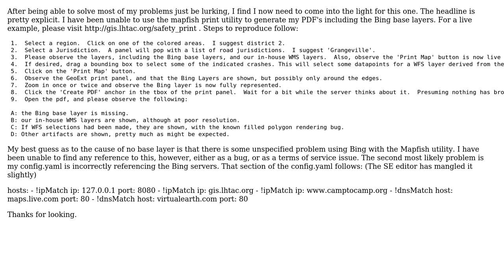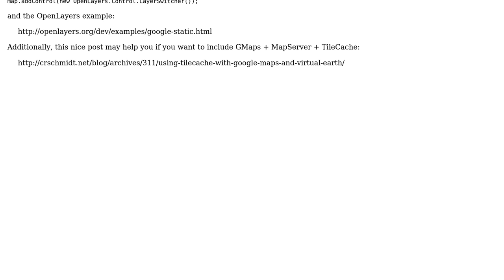GIS: Can Bing base layers be used with the Mapfish / Geoserver print plugin?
With thanks & praise to God, and with thanks to the many people who have made this project possible! You are responsible for your own actions.